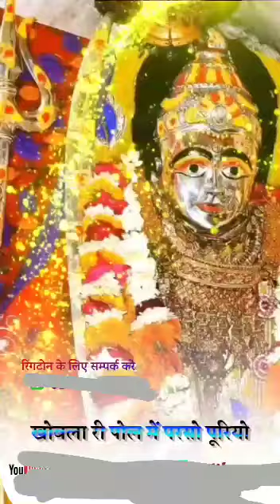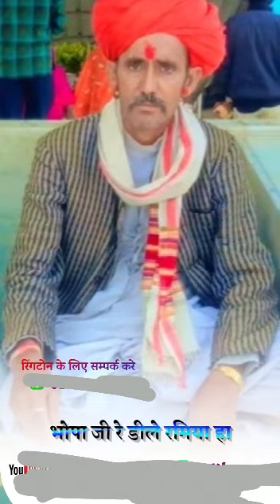माताजी रिंगटोन भजन Sharda Music